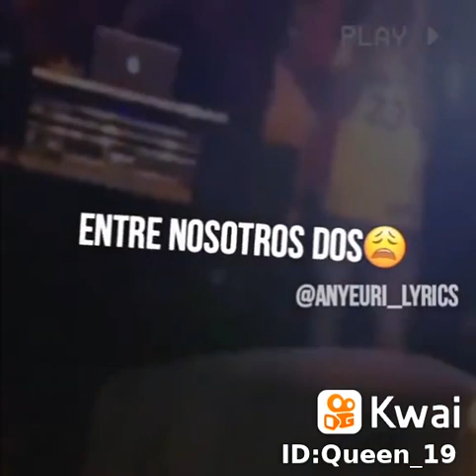estados para whatsapp de amor del 2021 / video de amor para estados de whatsapp